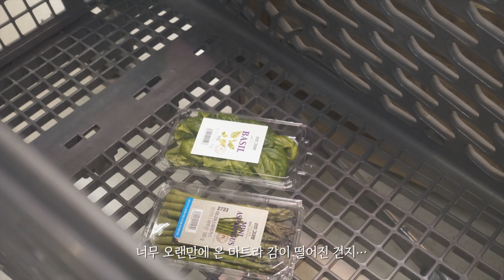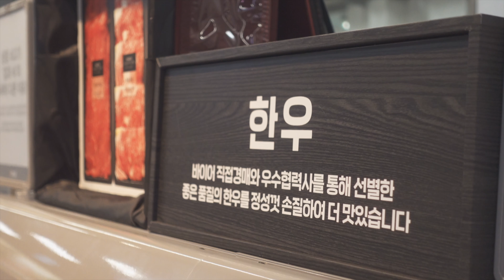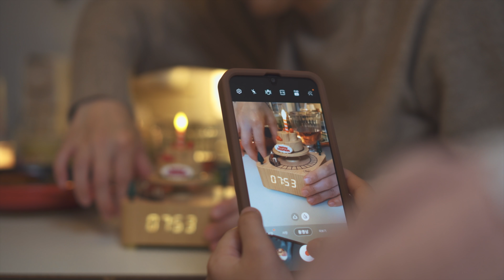돈 들이지 않아도 즐거운 하루🎄Because it’s Christmas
아무리 특별한 날이라도, 크리스마스 하루에 터무니 없는 돈을 쓰고 싶진 않아요.
돈 들이지 않고 즐거운 시간을 보내는 방법
사랑하는 사람들과 함께하는 오늘은 이미 너무나 좋은 날입니다.🥰

여러분의 좋아요, 댓글은 언제나 큰 힘이 됩니다.❤️